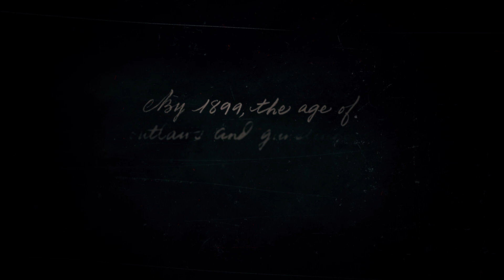Red Dead Redemption 2_20240330181218